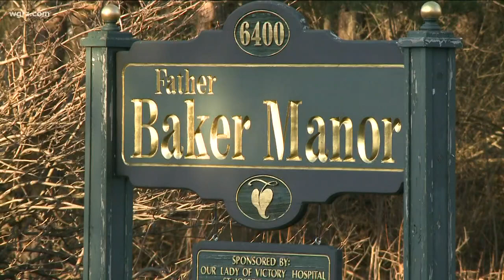Erie County gives update on Covid-19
We did not get an update from Erie county executive Mark Poloncarz yesterday on Covid-19, which meant today he had a lot of information to share.